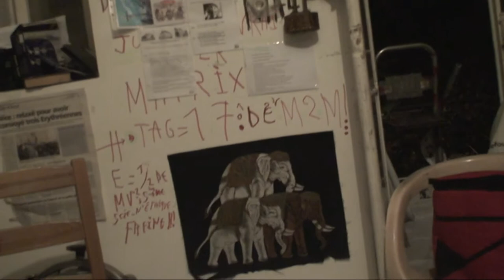astrôpôtes = C'est pas bête !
Que le Règne Vienne = mais c'est en cours !
allô Lillianne ? d'ânes ou d'ämes = ok laisse !
je préfère les pets de dames aux caisses !